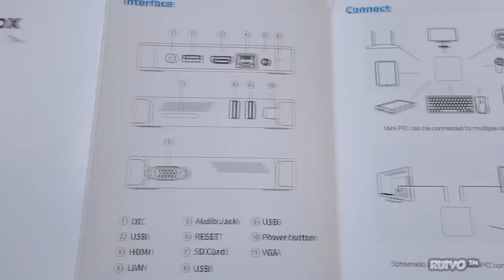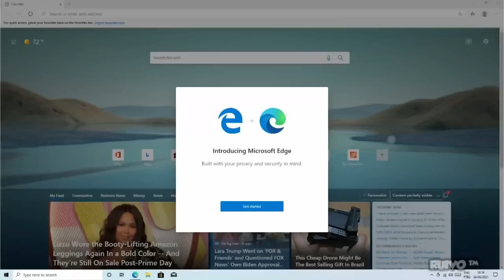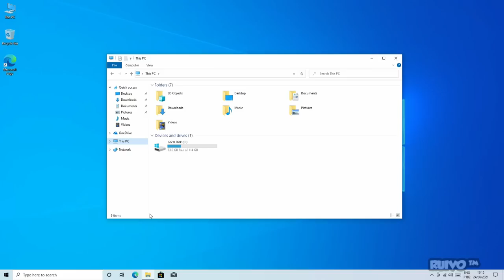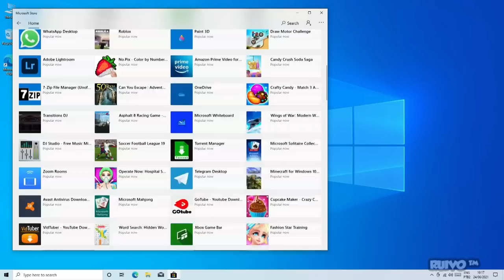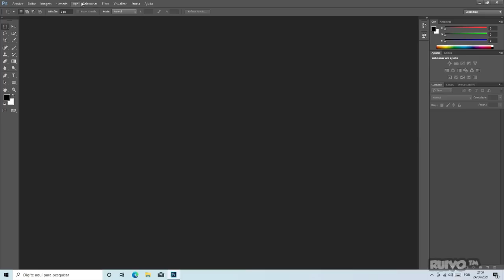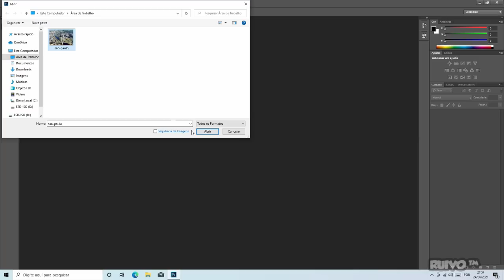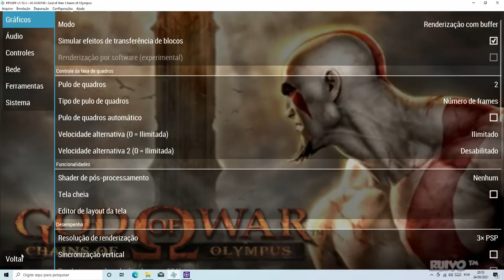Mini PC Alldocube SuperBox B02 com Intel J4005 e 8G RAM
Análise review e unboxing do Mini PC Alldocube SuperBox B02, um computador com processador Intel J4005 Dual Core, 8GB DDR4 de memória RAM, 128GB eMMC, Bluetooth, Wifi e Windows 10 ativado.

★ ONDE COMPRAR? ★
Alldocube SuperBox B02

O Mini PC Alldocube SuperBox B02 é excelente para tarefas de escritório, como Word, Excel, planilhas, internet, Power Point e softwares leves de atendimento ao cliente ou controle de caixa.

O pacote com o Mini PC BMAX B2 chegou em aproximadamente 21 dias corridos e NÃO fui taxado pela Receita Federal e também NÃO precisei pagar a nova taxa dos Correios de R$ 15 (Despacho Postal).

ESPECIFICAÇÕES
» Marca: Alldocube
» Modelo: SuperBox B02
» CPU: Intel Celeron J4005 - 2GHz até 2,7GHz (Turbo)
» Gráficos: Intel HD Graphics 600
» Memória RAM: 8G DDR4
» Armazenamento: 128GB eMMC
» Sistema operacional: Windows 10 / Linux
» Formato de vídeo: Todos
» Formato de áudio: Todos
» Formato da foto: Todos
» Bluetooth 4.2
» 1 saída HDMI e 1 VGA
» 3 portas USB 3.0
» Wifi 802.11 a/ac/b/g/n, IEEE 802.11ac
» Tamanho: 12,5 x 11,2 x 4,4 cm